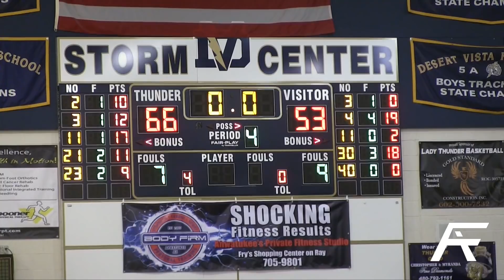Desert Vista Advances to Semi-Finals of 6A State Championship